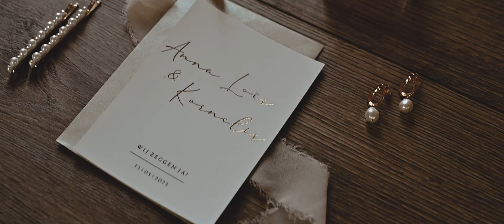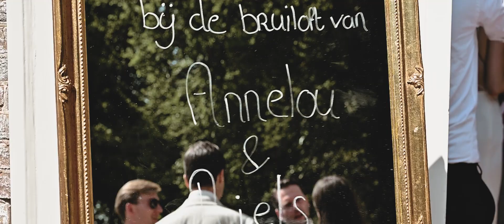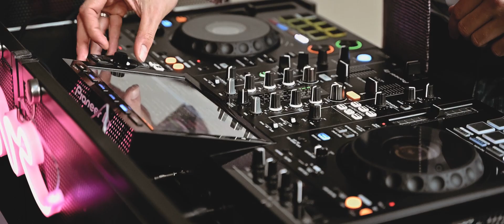Wedding Annelou & Niels // A film by Shots by Charlotte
Prachtige bruiloft van Annelou & Niels in Vollenhoven, Utrecht.
Fotografie @shots.by.charlotte
Videografie @shots.by.charlotte